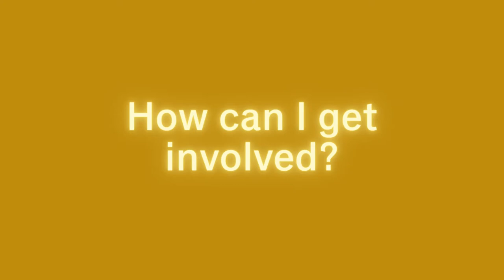Schulich Law Society Spotlight: Dalhousie Law Graduate Society (DLGS)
The Dalhousie Law Graduate Society (DLGS) provides a forum for graduate students to be involved in the academic and social life of the Schulich School of Law. On May 11, 2022, the DLGS is hosting its Research Transition Conference. To learn more about the DLGS and their annual conference, we chatted with President, Rukayat Ibrahim.